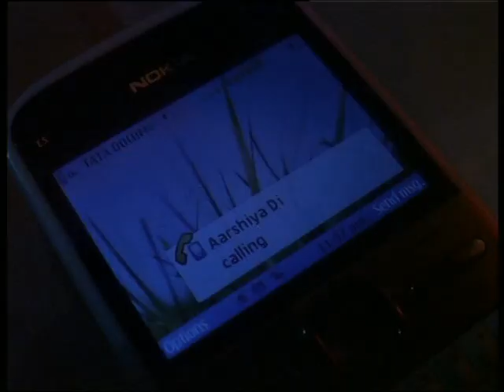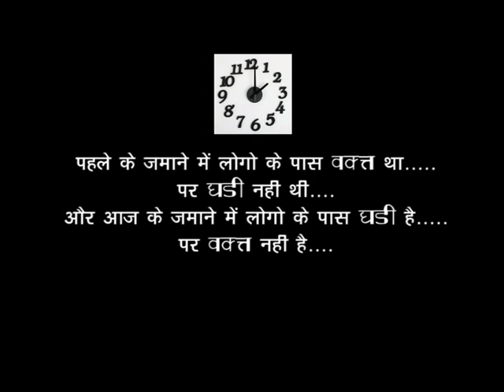Antraal Part 2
Christ College Rajkot got 1st rank in Movie Making Competition in Gujarat at GLS College Ahmedabad